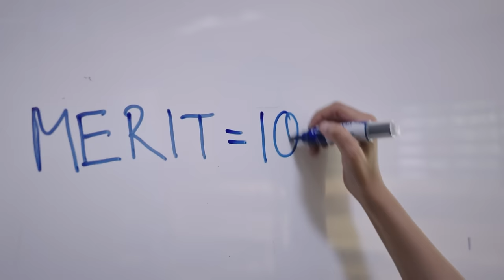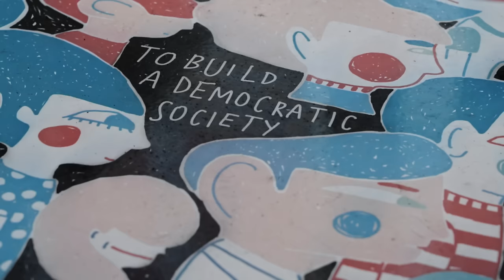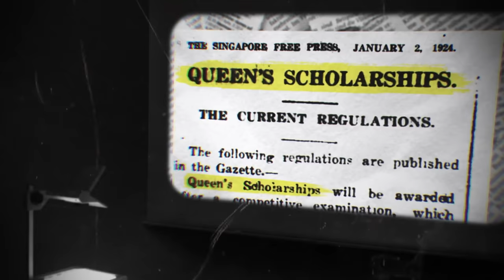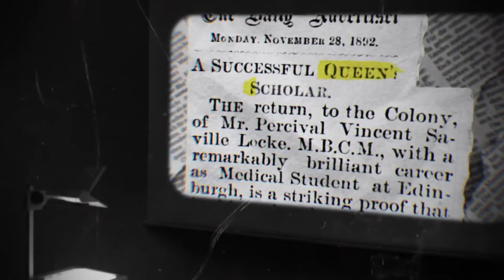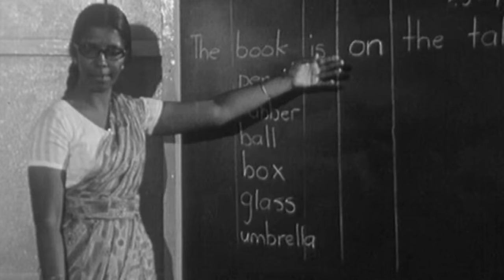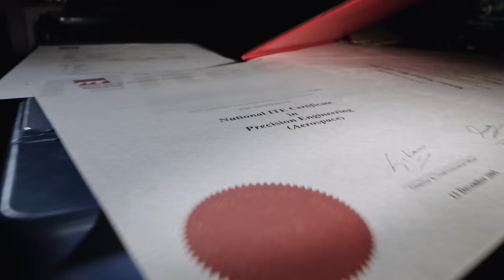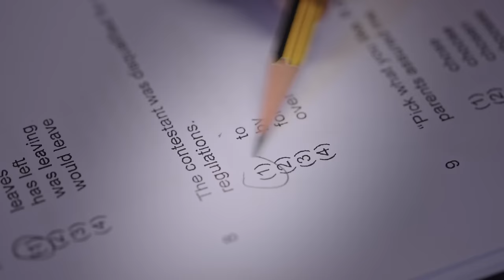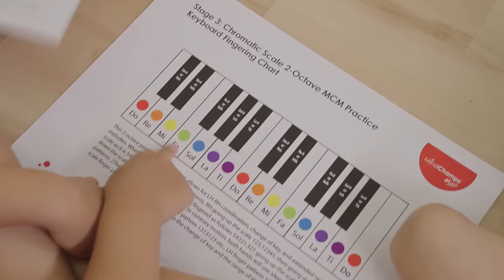Meritocracy In Singapore Schools: Can It Breed Inequality? | Measuring Meritocracy | Full Episode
This episode examines the impact of meritocracy on Singapore's education system, delving into its origins, evolution and current state. It explores the positive and negative aspects of meritocracy, how it has contributed to the nation's success, but also how it has led to division, resentment, and inequality among citizens.

We examine the specific challenges and issues that have arisen as a result of meritocracy in the education system, such as parentocracy and streaming, and how they affect students' opportunities and lives. It also looks at the impact of meritocracy on different groups of students. We offer potential solutions to address these issues and make the education system more fair, inclusive, and equal, while also addressing the need for reform to prevent further division and resentment.

0:00 Introduction
1:52 What's meritocracy to you?
2:25 Rise of Singaporean meritocracy
9:32 How meritocracy can breed inequality: parentocracy
18:11 Education in Singapore: an arms race?
22:44 Streaming: a meritocratic sorting system?
34:49 Why meritocracy is a conflicting issue
35:30 Meritocracy and the common good

About the show: Measuring Meritocracy examines meritocracy in Singapore, and globally, and its impact on education and the workplace. It explores challenges and solutions for creating a fairer and inclusive system.